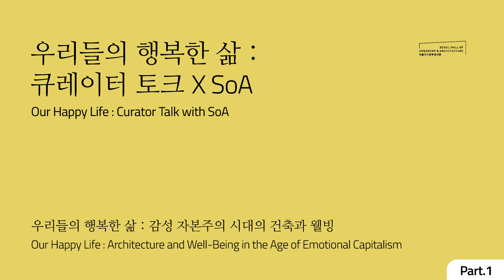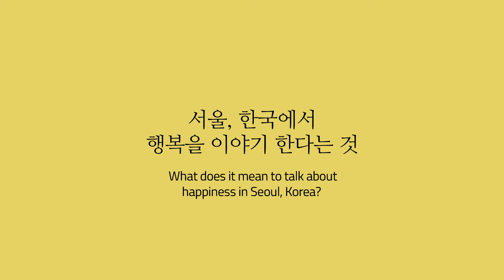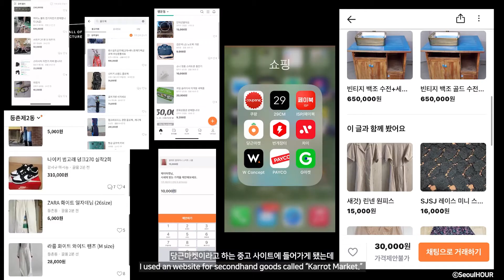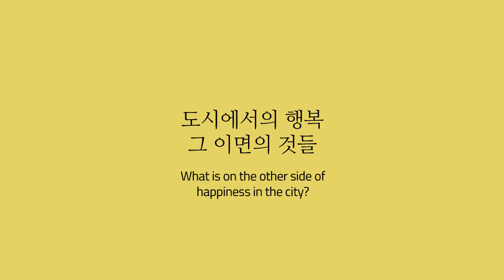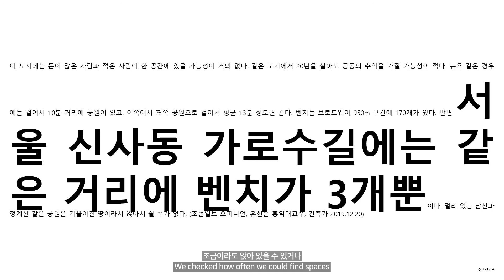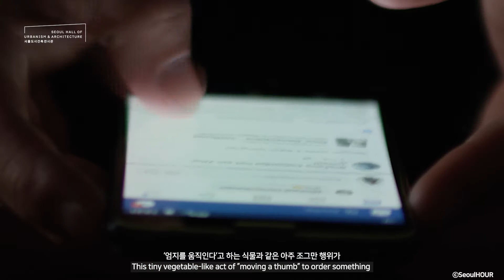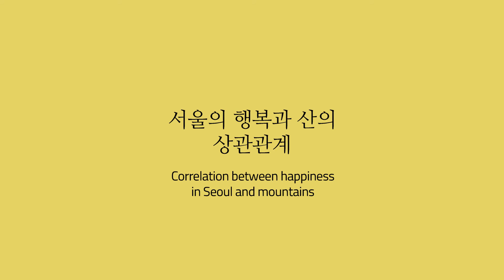우리들의 행복한 삶: 큐레이터 토크 x 강예린(서울대), 에스오에이 PART 1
Our Happy Life: Curator Talk with Yerin Kang(SNU), SoA

서울의 도시 구조와 문맥은 어떤 방식으로 시민들을 행복하게 하거나 행복에 닿지 못하게 만드는 걸까요? 큐레이터 토크를 통해서 서울에서 행복의 5가지 지층을 드러냅니다.
In what ways does the urban context in Seoul drive its citizens' happiness or not? Curator talk reveals five layers of happiness in Seoul.

파트1
1. 서울, 한국에서 행복을 이야기 한다는 것
2. 도시에서의 행복 그 이면의 것들
3. 서울의 행복과 산의 상관관계
Part 1
1. What does it mean to talk about happiness in Seoul, Korea?
2. What is on the other side of happiness in the city?
3. Correlation between happiness in Seoul and mountains

파트2
1. 주거의 웰빙과 외부공간의 연관성
2. 서울은 왜 스타벅스 시티가 되었는가
3. 당근마켓으로 되찾은 우리 동네
4. 감정 자본주의 시대 건축가의 역할
5. 팬데믹 시대의 디지털 전시
Part 2
1. Association between housing well-being and external spaces
2. How did Seoul transform into the Starbucks city?
3. Our neighborhood that recovered vitality through "Karrot Market"
4. Roles of architects in the age of emotional capitalism
5. Digital exhibition in the age of pandemics
«우리들의 행복한 삶: 감성 자본주의 시대의 건축과 웰빙»
서울도시건축전시관 갤러리 3 & 비움홀
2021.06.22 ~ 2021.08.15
Gallery 3 & Vium Hall, Seoul HOUR